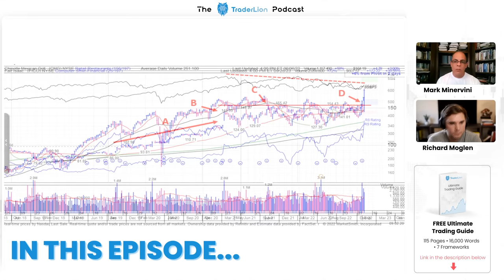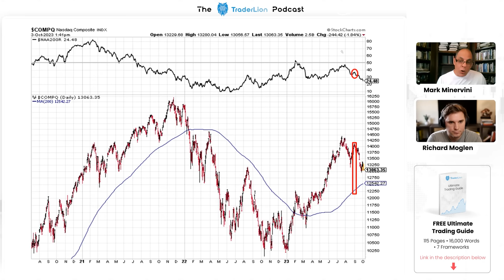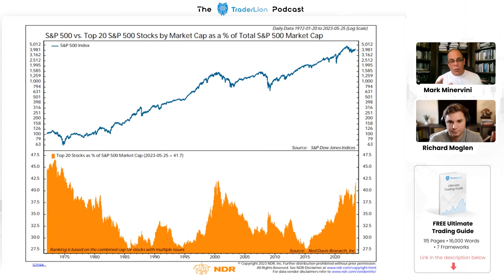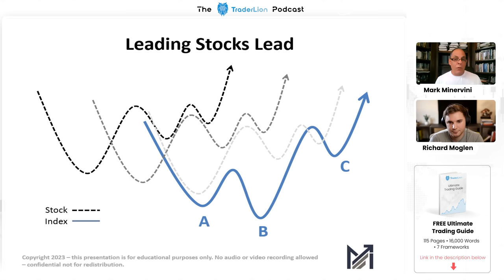How To Trade and Find Top Stocks like US Investing Champion Mark Minervini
Mark Minervini, 2X US Investing Champion joins us for a special podcast on How to Trade and Find Top Stocks and how to handle market corrections.

In his presentation he discusses breath indicators he watches, how to spot the best new stocks, and when to trade them. Minervini also shares key guidelines to follow when selling stocks and how to trade to reach superperformance.

Timestamps

0:00 Sneak Preview
2:08 Why is it important to stay engaged during corrections
2:52 Market Indicators
3:37 divergence between Breadth and the Market
5:38 Mega Caps are dominating the Indexes
6:08 The Magnificent 7
7:08 Equal Weight and Smaller Cap indexes
7:38 Stan Weinstein Head and Shoulders
8:18 What do you do when the market is rolling over - Key point
9:46 Keeping Equity Curve near highs
10:08 Selling into Strength
10:56 Define you timeframe - Key Point
11:54 When does mark sell into strength - Key Point
13:56 Leaders lead the cycle - Key Point
15:05 Amgen Trade Example
17:08 The Importance of a Group Theme
18:24 Stocks lead you to the group - Key point
20:18 Progressive Exposure - Key Point
22:28 FICO Trade Example
22:55 Explosive Action - Key Point
23:38 First off Lows - Key point
24:08 Using Leverage
25:28 Cisco Trade Example
26:58 DOCU Trade Example RS Highs
27:48 RS highs - Key Point
28:08 CMG Trade Example
29:18 VCP Buy Point - Key point
29:55 Finding Leaders - 5 Key Points
32:08 Mental Barriers that hold traders back
34:48 High School Dropout - Makings 10s of Millions in the Market
35:08 Trading passion